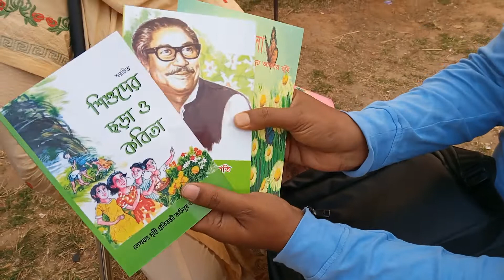বই মেলার মাঠে সাক্ষাৎকার টুপুল ও দৃষ্টি প্রতিবন্ধী প্রদ্ধাশীল নারী